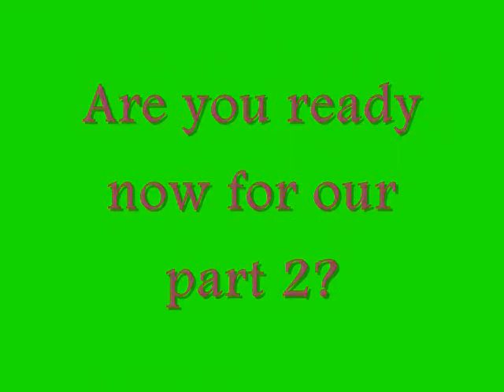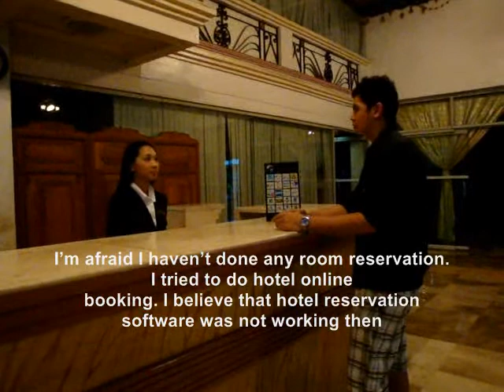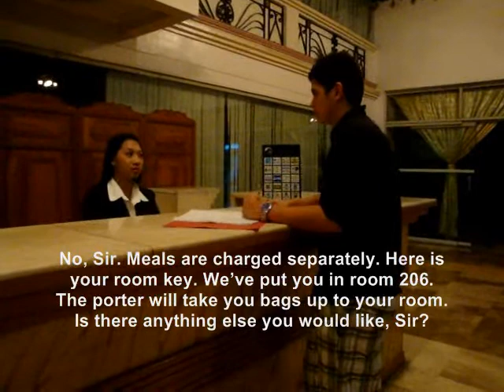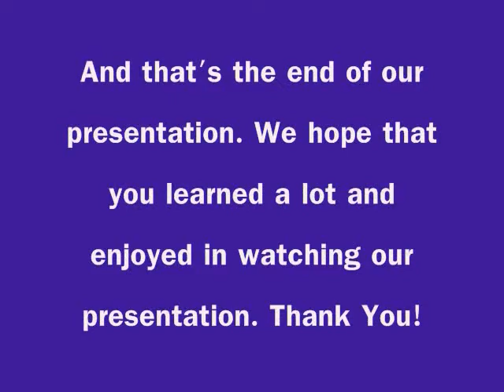H3A '09-'10 Frontma Project *ola sola mystika*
Casts:
Andrew Espiritu
Miguel Necio
Tina Tigno
Abby Batiquin
Oyan Bernal
Ayetz Zuno

H3A '09-'10 Frontma Project